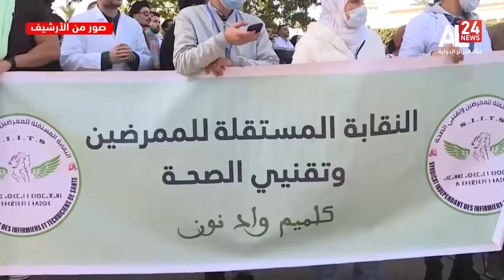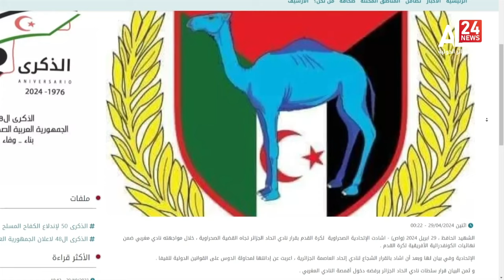النشرة المغاربية 17:00 | 29 04 2024